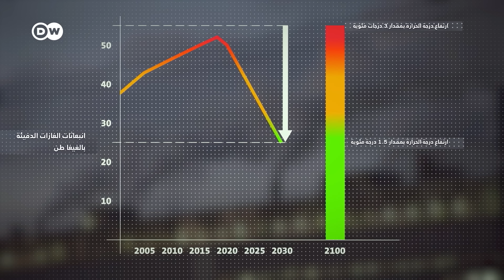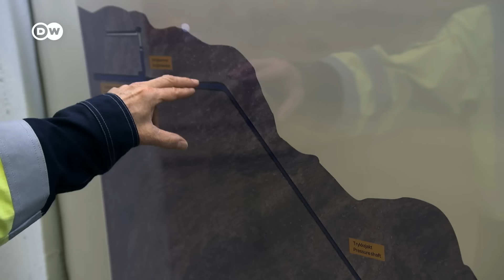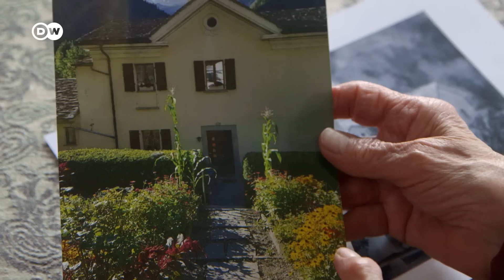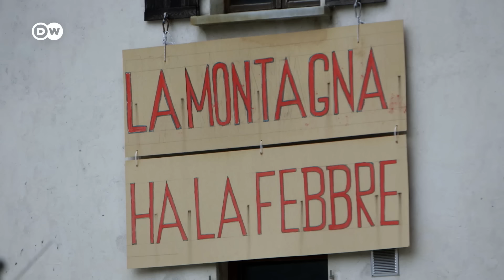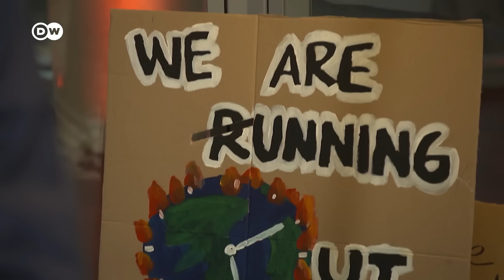‎وثائقي | كارثة المناخ: أفكار رائدة ومبادرات فعالة أمام الاحتباس الحراري | وثائقية دي دبليو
في السنوات الثلاثين الماضية ارتفعت نسب انبعاثات ثاني أكسيد الكربون بنحو 60 في المئة في جميع أنحاء العالم. ويجري البحث عن حلول لأكثرالمشاكل إلحاحا في عالمنا، وهي ظاهرة الاحتباس الحراري. يرافق هذا الفيلم الوثائقي نشطاء في مساعيهم لمكافحة التغير المناخي.
ينصح العلماء بأن درجة حرارة الأرض لا ينبغي أن ترتفع بمعدل يزيد عن 1,5 درجة مئوية   في جميع أنحاء العالم بحلول عام 2100 مقارنة بعام 1850، وإلا فستكون الآثار وخيمة على الناس والبيئة. ولكن هل سننجح في تحقيق هذا الهدف الطموح؟ في كافة أنحاء العالم يكافح سياسيون وشركات ومختبرات وجامعات لإيجاد حلول. يزور فريق الفيلم منقذي المناخ في السودان وإندونيسيا وأوروبا. روح الابتكار لديهم مكنتهم من تسيير طائرات ورقية في الجو، وتبريد مباني، وربط بلدان بشبكات كهرباء رفيقة بالبيئة، أو تطوير طرق لامتصاص ثاني أكسيد الكربون من الغلاف الجوي. عملهم هذا يلعب دورا هاما في تحديد ظروف الحياة للأجيال القادمة.
في كل مرة تغرس فيها النساء شتلة من شجرة الأكاسيا في رمال دارفور تغمر القرية الواقعة في غرب السودان فرحة كبيرة. تصل جذور هذه الشجرة إلى عمق 100 متر في الأرض، وتستطيع تحمل الجفاف في منطقة الساحل أكثر من معظم الأشجار الأخرى. وبعد بضع سنوات تفرز الشجرة عند شق لحائها عصارة يتكون منها الصمغ العربي الذي تبيعه نساء القرية، ما يساعد في التخفيف من حدة الفقر في المنطقة.
65 ألف شجرة أكاسيا تنمو بالفعل في دارفور.  هذه الأشجار نعمة للمنطقة التي تعاني من فقر مدقع، وهي في الوقت ذاته خزان لثاني أكسيد الكربون يمكن أن يسهم في الحد من ظاهرة الاحتباس الحراري.

ـــــ
ـــــ
 دعوة للحوار لدى دي دبليو: